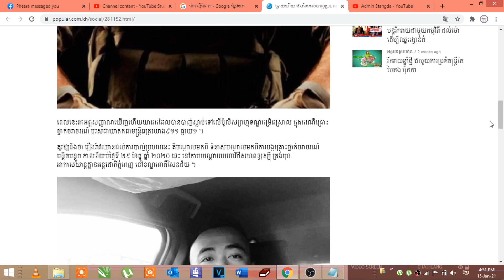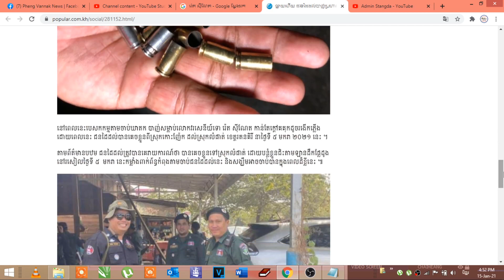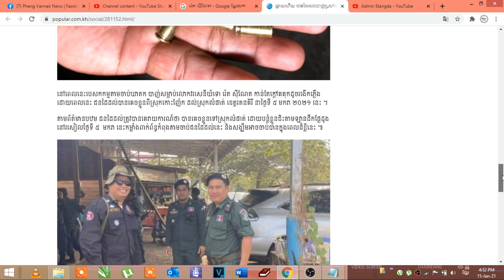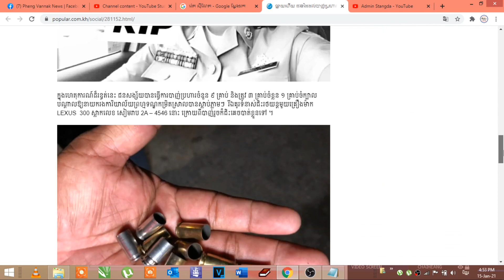វែកមុខឃាតុករបាញ់សម្លាប់លោក រ៉ែត ស៊ីណាត ឃើញហើយប្រវត្តិមិនធម្មតា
អរគុណដែលបានចូលមកកាន់ឆានែលអង្គរវត្តរបស់ខ្ញុំ!
ឆានែលអង្គរវត្តផ្ដល់នូវប្រវត្តិសាស្ត្រខ្មែរ ប្រវត្តិសាស្រ្តពិភពលោក និងព័តមានច្រើនសម្បូរបែប។
-អត្ថបទនេះនិយាយអំពី៖ធ្លាយហើយជនដៃដល់បាញ់ប្រហារលោកវីរសេនិ៍យទោ រ៉េត ស៊ីណែតមានតួនាទីធំពាក់ផ្កាយមួយ
-ទីតាំង៖កំពង់ចាម
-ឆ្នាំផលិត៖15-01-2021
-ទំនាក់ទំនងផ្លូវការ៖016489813